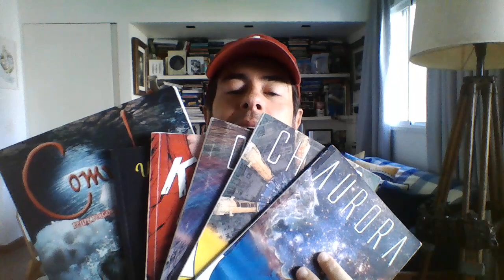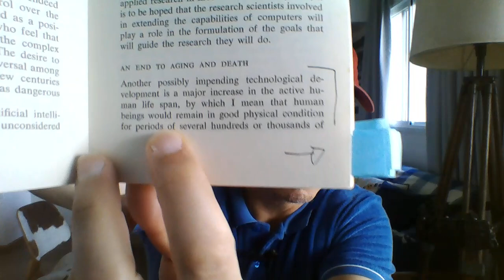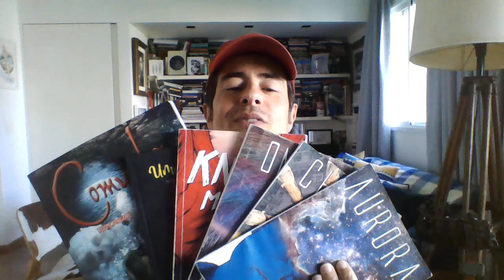Análise do livro "Projeto Prometeus" - Parte 6